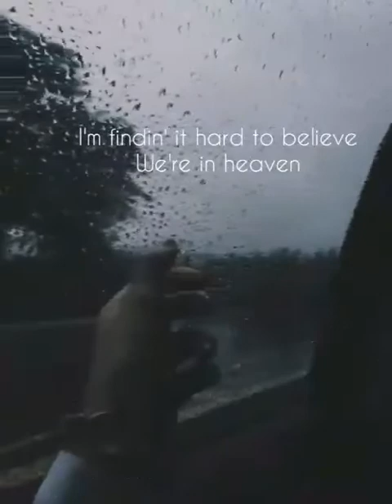Heaven - Bryan Adams (Short Cover with Lyrics) | Marvin & Joanna